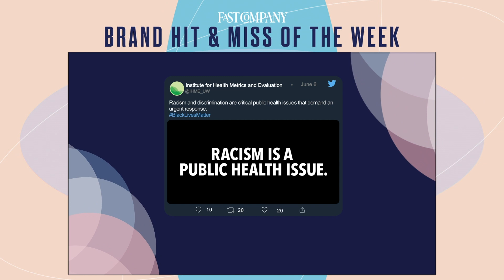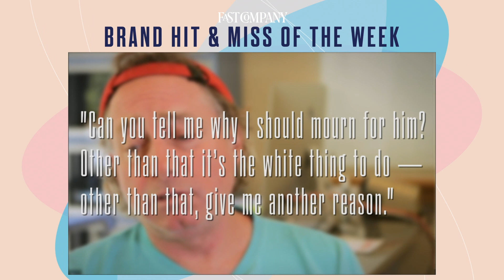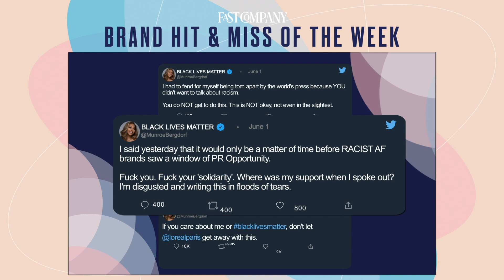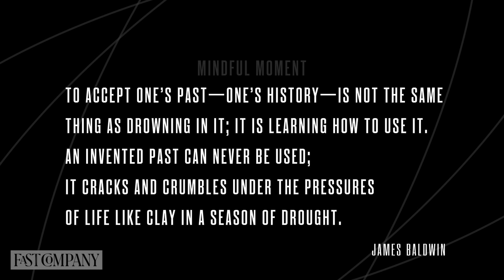L'Oréal Owns Up To Mistake While CrossFit CEO Pays For His—Brand Hit and Miss of the Week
L'Oréal makes amends with Munroe Bergdorf while CrossFit's Greg Glassman steps down from the company amid racist behavior.
[Photo: Charles Haymond/U.S. Air Force]
[Video: hoozone/Getty]